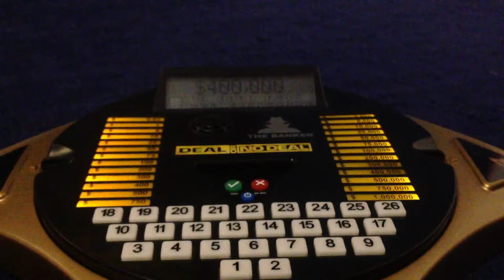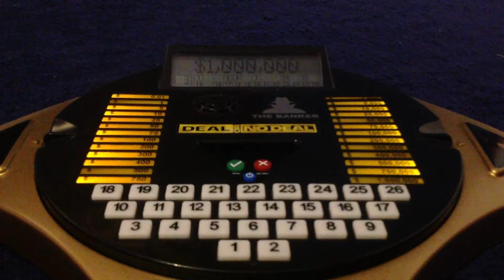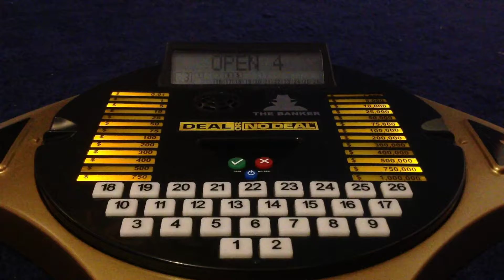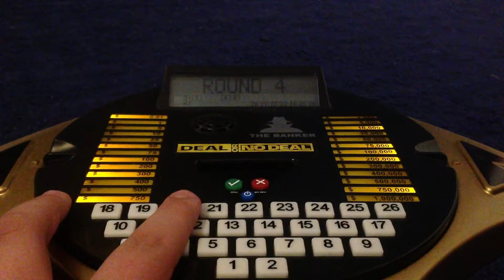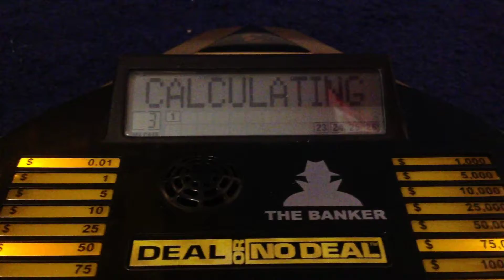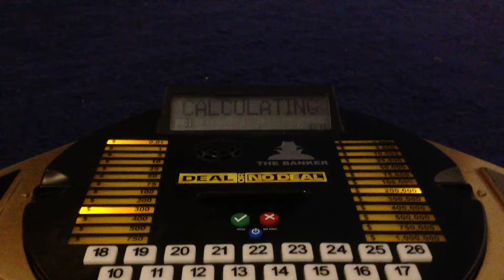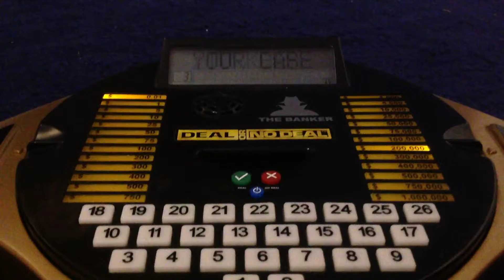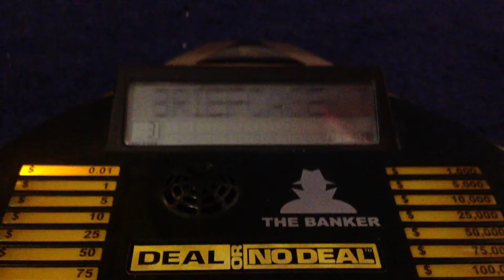Deal or No Deal Celebrity Special Series 6 Episode 9 Lose $0.01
Brad Pitt is a Banker Today when the Banker is Sick Today we will be back until Saturday or Sunday